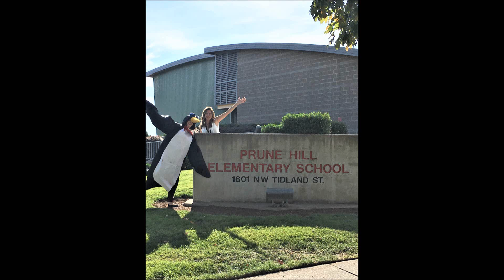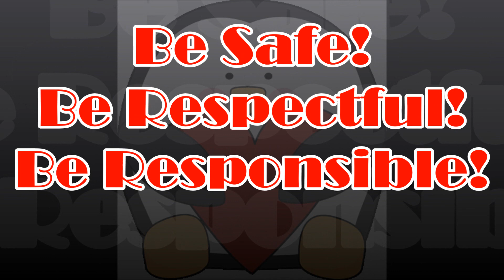02 13 2019